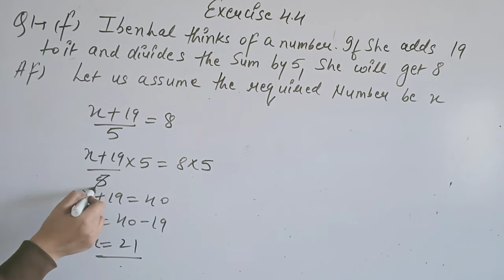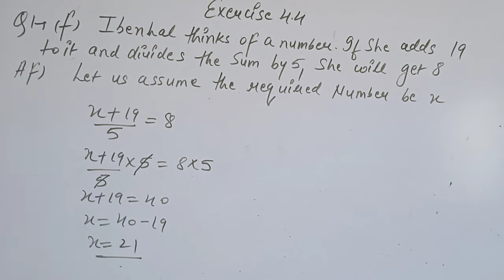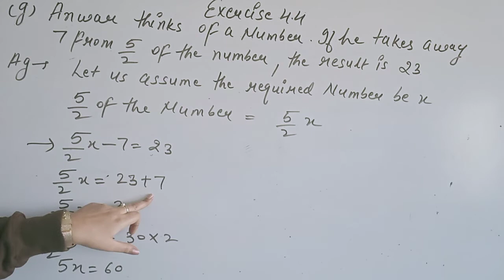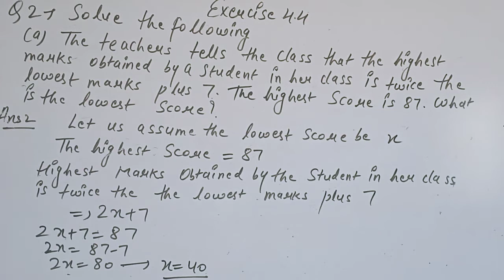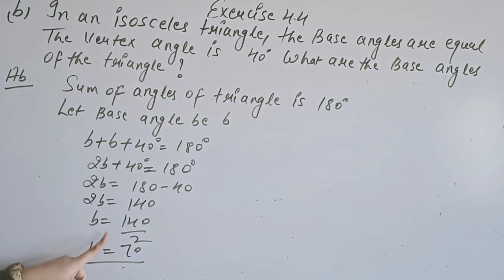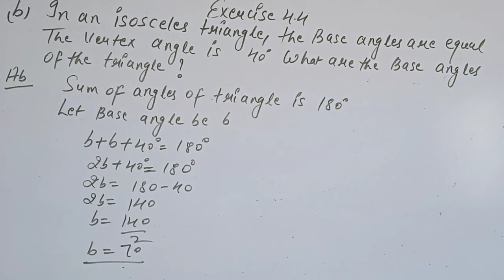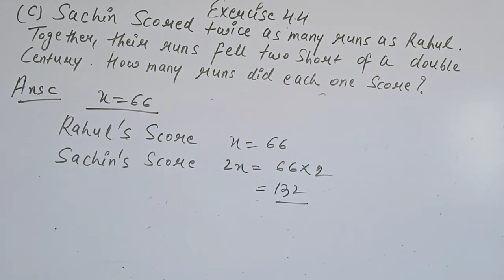CLASS 7 MATHS CH 4 EXC 4 4 PART 2